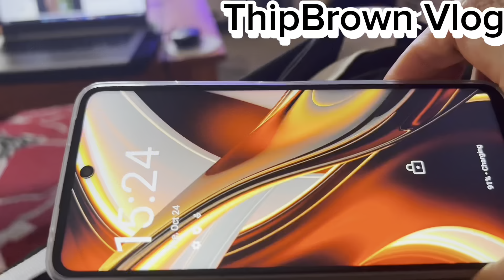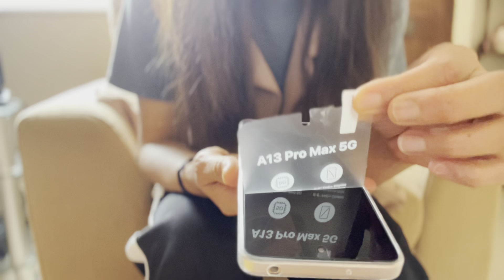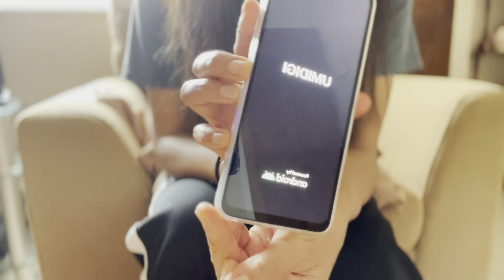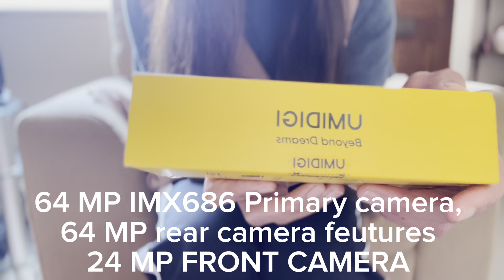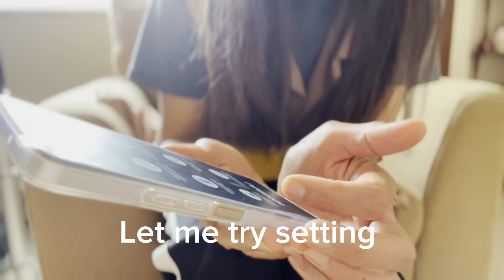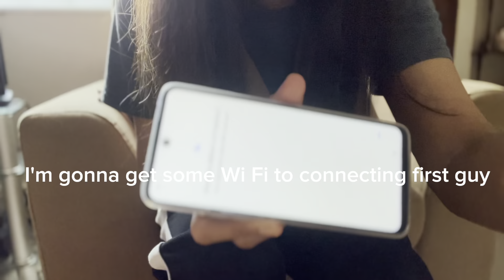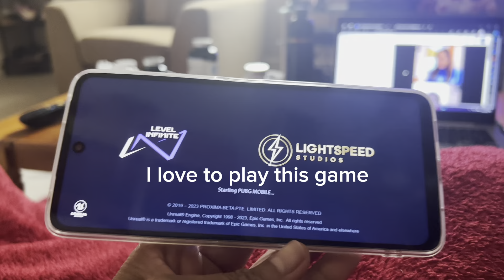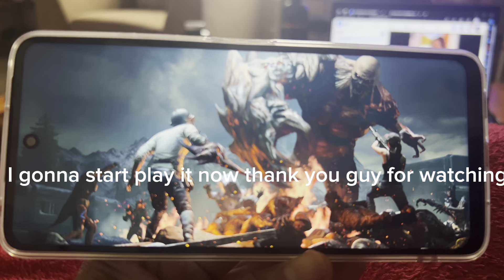Unboxing UMIDIGI A13 Pro Max 5G Mobile Phone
UMIDIGI A13 Pro Max 5G Mobile Phone (2023),17GB+256GB/1TB,Android 12 SIM Free Unlocked Smartphone,6.8FHD+Screen,64MP Camera,5150mAh Battery Type-C,4G Dual SIM/Face ID/NFC/GPS/OTG,UK Version（Gold）